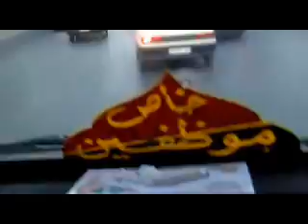مغامرة ركوب الميكروباص في سوريا في رمضان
الشوفير كان صايم و بدو يلحق الإفطار.. كان ضايل على آذان المغرب نص ساعة
المهاجرين الصناعة - دمشق